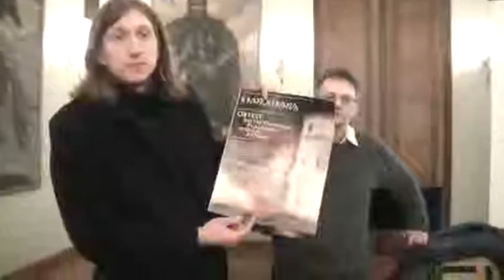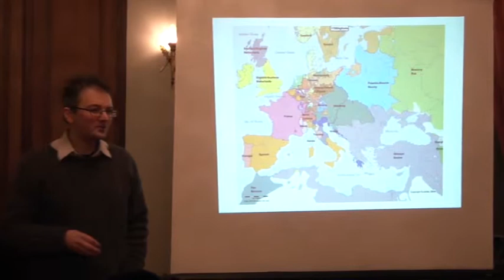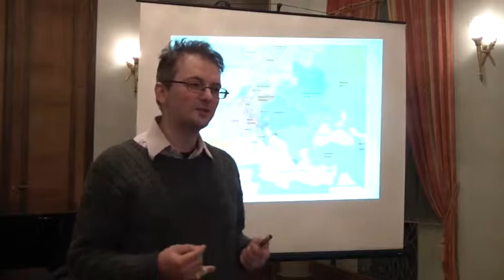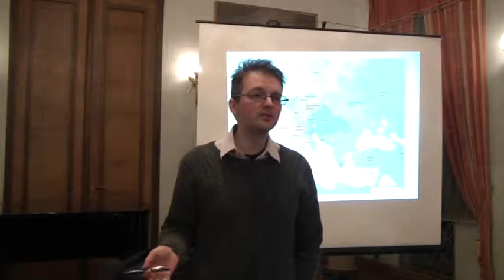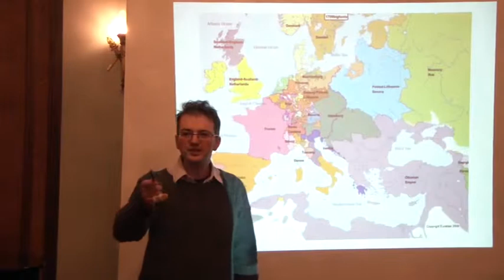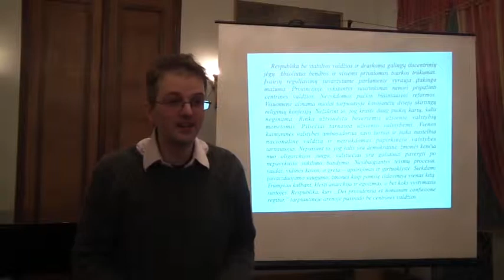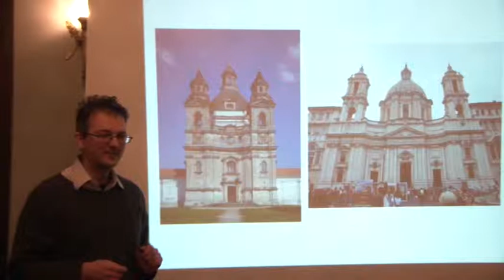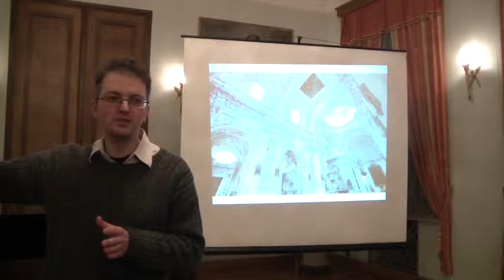Doc. dr. Rūstis Kamuntavičius - Lietuva 1700-aisiais metais.